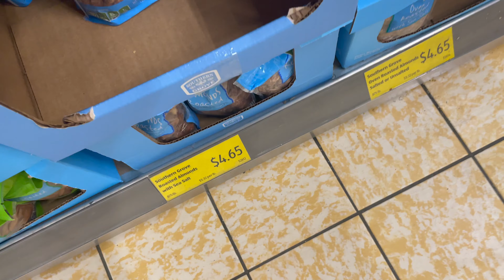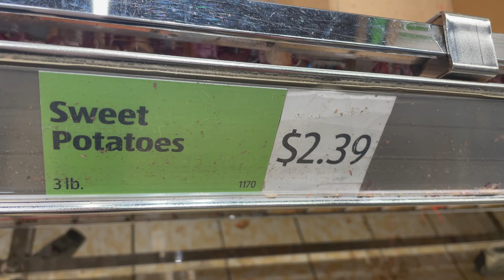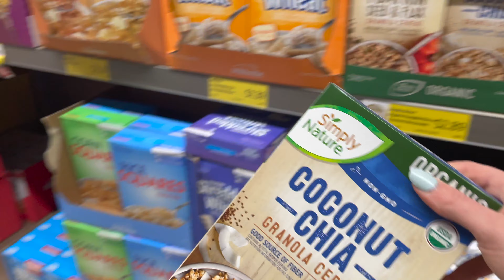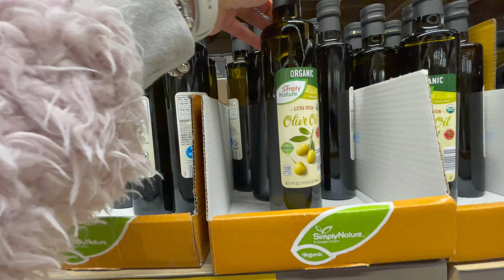Koliko Potrošim na Hranu za Sedmicu Dana u Americi | ALDI Šoping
Veliki pozdrav svima! 👋🏻

U mom videu ‘Plate u Americi | Zarada, takse i troškovi života' gdje pričam o raznim troškovima života u Americi, spomenula sam da sedmično potrošim nekih $50-$70 dolara na hranu. U ovom videu vas vodim sa sobom u moj “sedmični” šoping u Aldiju, i pokazujem vam cijene nekih namirnica koje inače kupujem i koliko me sve to na kraju izađe..

Uskoro ću snimiti video na sličnu temu, gdje ću pratiti sve troškove tokom sedmice da bih vam dočarala prosječne sedmične troškove u jednom gradu kao što je Pittsburgh.

Do sljedećeg videa 🇺🇸🇺🇸